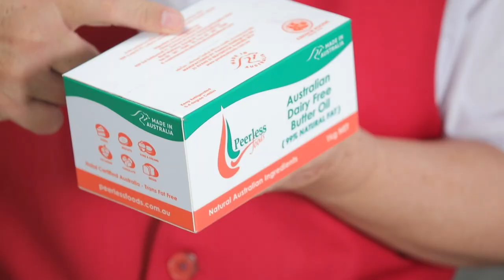บัตเตอร์สปันจ์ซอสมะม่วง l Cooking Guru l EP.202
▲Line @yingsakfood